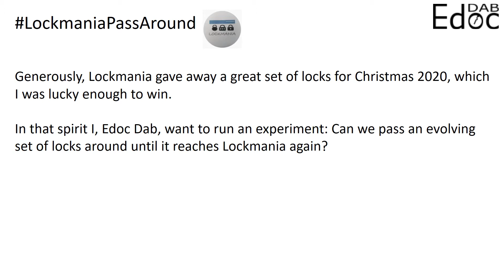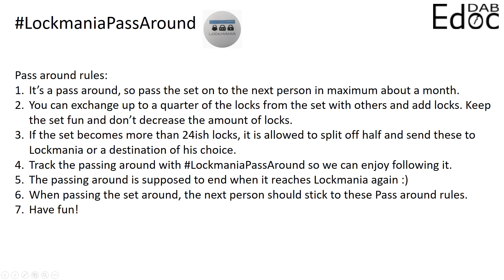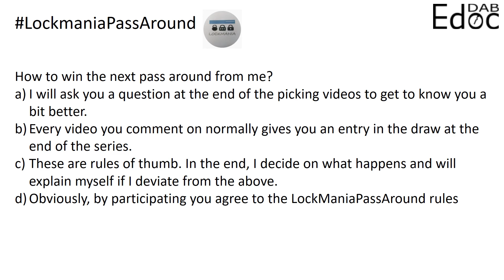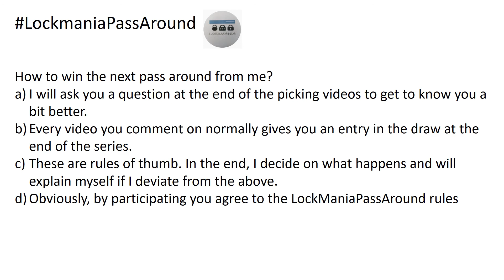[10] Explainer LockManiaPassAround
Generously, Lockmania gave away a great set of locks for Christmas 2020, which I was lucky enough to win.

In that spirit I, Edoc Dab, want to run an experiment: Can we pass an evolving set of locks around until it reaches Lockmania again?

Pass around rules:
1) It’s a pass around, so pass the set on to the next person in maximum about a month.
2) You can exchange up to a quarter of the locks from the set with others and add locks. Keep the set fun and don’t decrease the amount of locks.
3) If the set becomes more than 24ish locks, it is allowed to split off half and send these to Lockmania or a destination of his choice.
4) Track the passing around with LockmaniaPassAround so we can enjoy following it.
5) The passing around is supposed to end when it reaches Lockmania again :)
6) When passing the set around, the next person should stick to these Pass around rules.
7) Have fun!

Additional notes for clarity:
i) do not add non-locksport items (e.g. knifes) to the packages. Sending or receiving rules vary from country to country. Keep things legal!
ii) If you're the next person: it's up to you how you pass the set further. You can pass it to someone local or do something similar to me. That's all up to you. It's not a requirement to send it the other side of the planet with each move.

How to win the next pass around from me?
a) I will ask you a question at the end of the picking videos to get to know you a bit better.
b) Every video you comment on normally gives you an entry in the draw at the end of the series.
c) These are rules of thumb. In the end, I decide on what happens and will explain myself if I deviate from the above.
d) Obviously, by participating you agree to the LockManiaPassAround rules